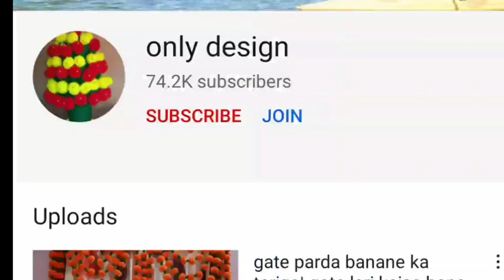new gate parda design| gate hanging| door hanging| toran design| woolen design| parda ka design